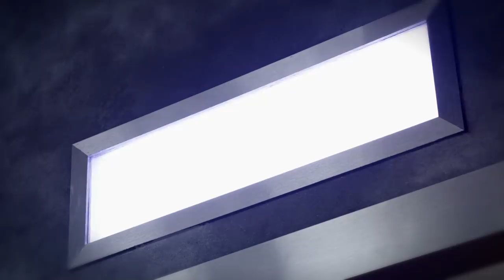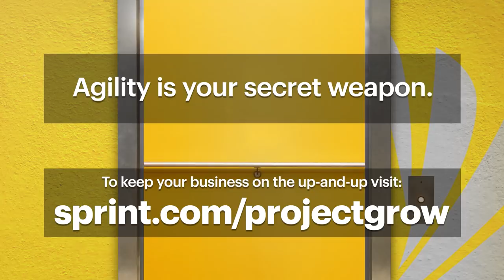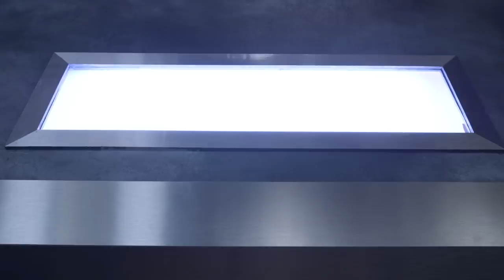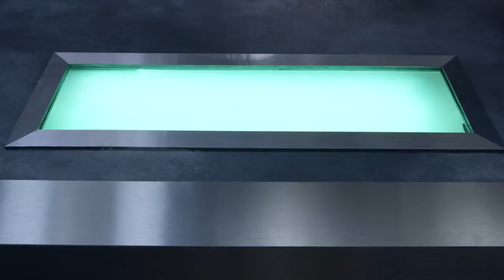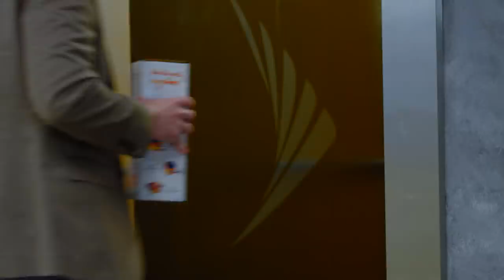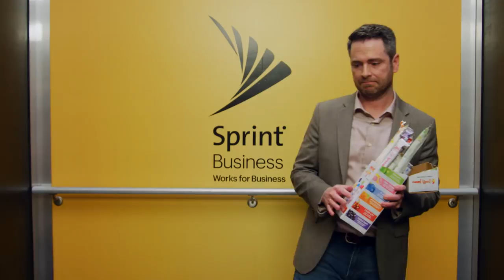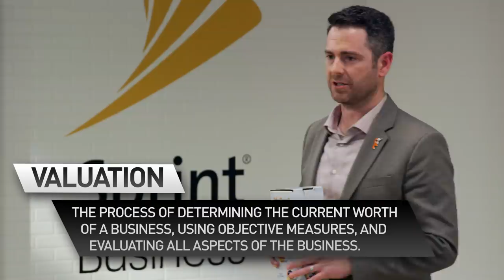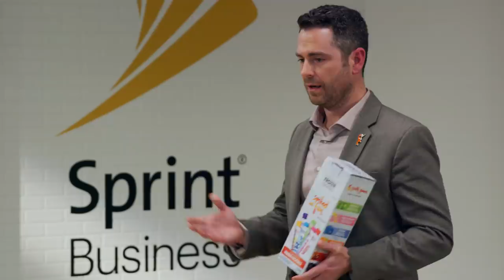'That Is the Best Pitch I've Seen'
In the season finale, the investors have never been so impressed.